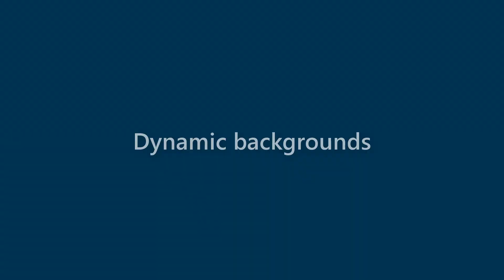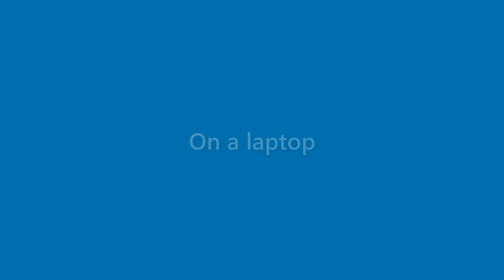Daisy Lancaster - appearance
Name Look - Daisy Lancaster - appearance. In this video we present "Daisy Lancaster" name look and feel in various scenarios.
This video will cover:
How does "Daisy Lancaster" look as a personal letterhead?
How does "Daisy Lancaster" look on a business card?
How does "Daisy Lancaster" look on a computer/laptop screen?
How does "Daisy Lancaster" look with different background colors?
How does "Daisy Lancaster" look with various fonts?